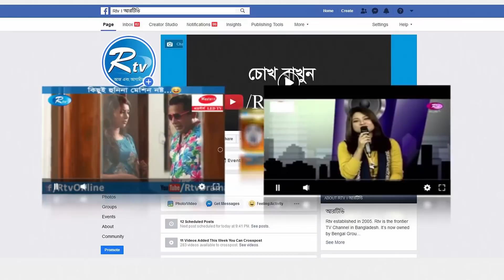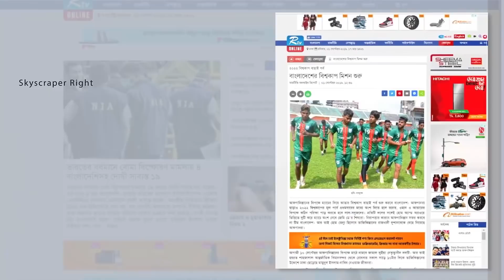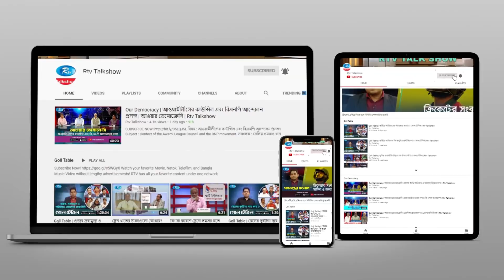Gonotontrer Shonglap | চালে পেঁয়াজে নাকাল | গণতন্ত্রের সংলাপ | Rtv Talkshow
বিষয় : চালে পেঁয়াজে নাকাল
Subject : Grinding onions on rice

সঞ্চালক : শ্যামল দত্ত
আজকের অতিথি :
খোরশেদ আলম খান
শরিফুজ্জামান শরীফ
হেলাল উদ্দিন
কাজী ইকবাল বাহার সাবেরী

Host : Shyamul Dutt
Today's Guest:
Khorshed Alam Khan
Sharifuzzaman Sharif
Helal Uddin
Kazi Iqbal Bahar Sabari

- Team RTV